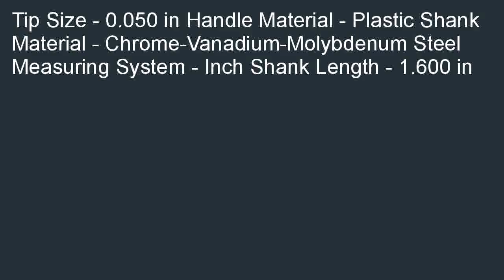Wiha 26313 1.3mm Key Hex Driver with 40mm Blade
Check best price and review at  B000O5EFT8/? We have the gift idea with the best wish for you: Wiha 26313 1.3mm Key Hex Driver with 40mm Blade.